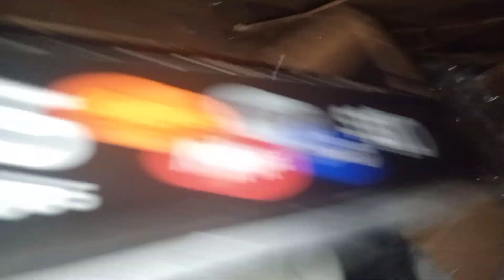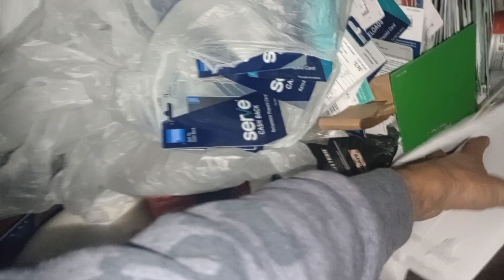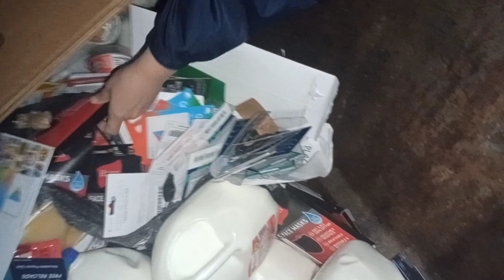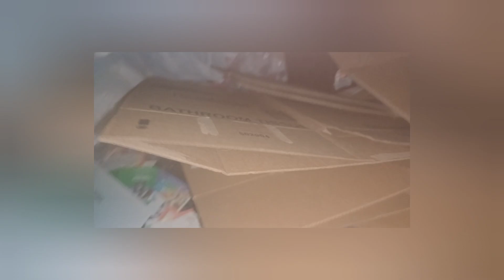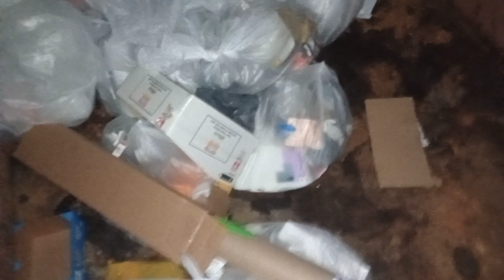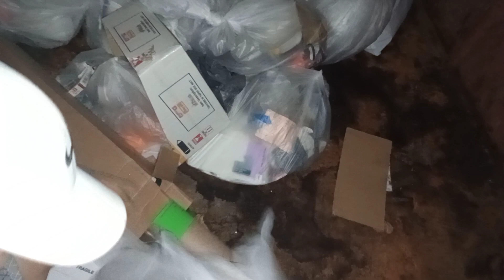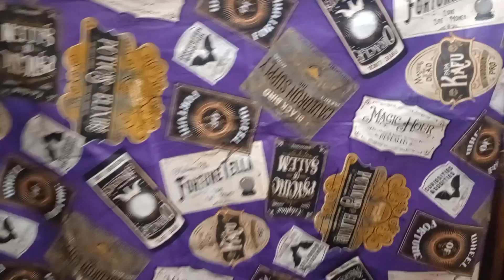Dumpster Diving Adventures 1/Dollar tree/Dollar general haul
Dumpster Diving Adventures 1.